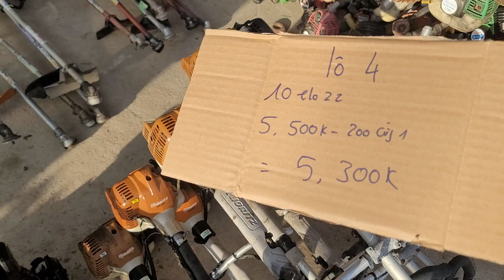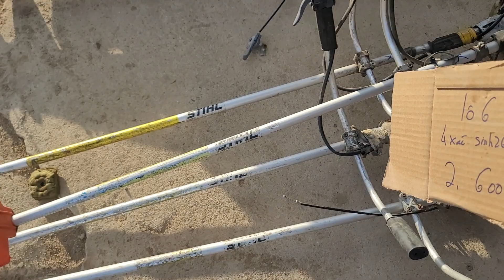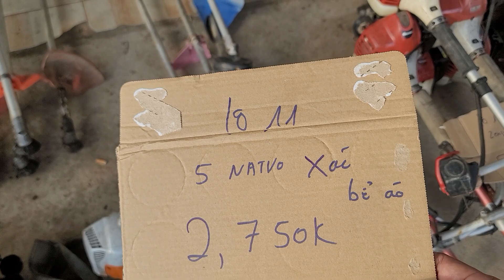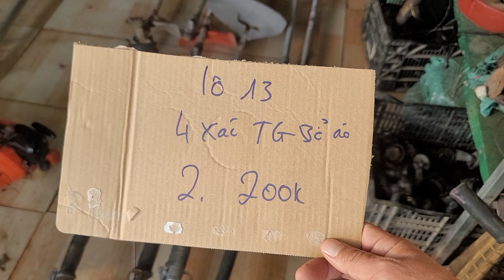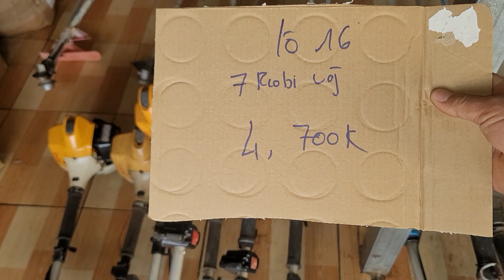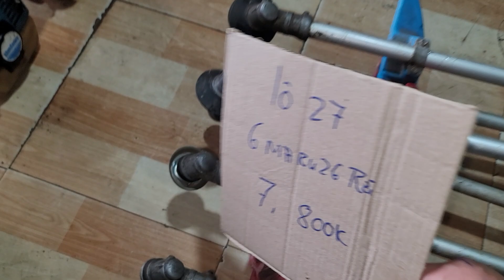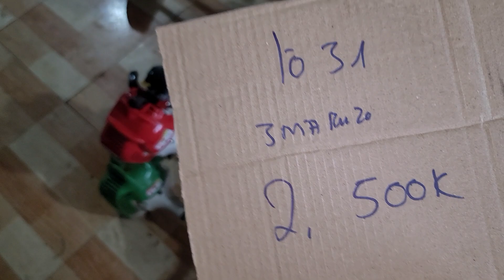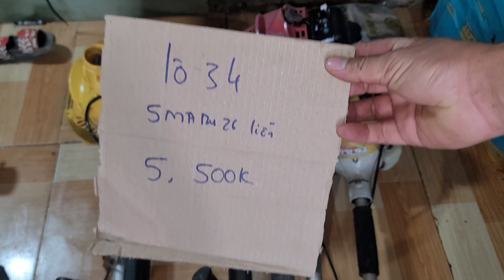( đã bán )30/11- sỉ 34 lô máy cắt Nhật bãi đẹp 99% giá từ 500k/cây ☎️ 0344862079☎️ 0889930477